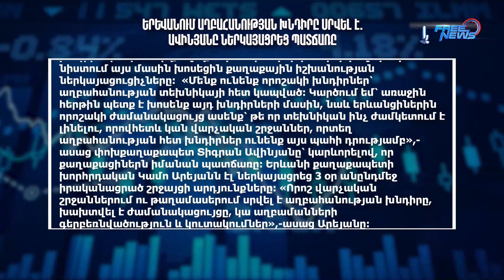Տարադրամի փոխարժեքը. 17.07.2023